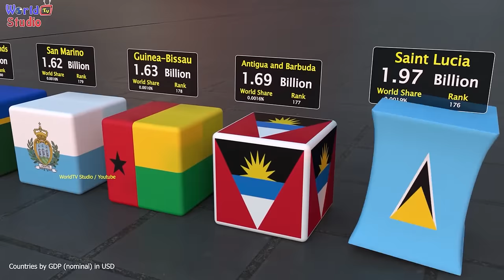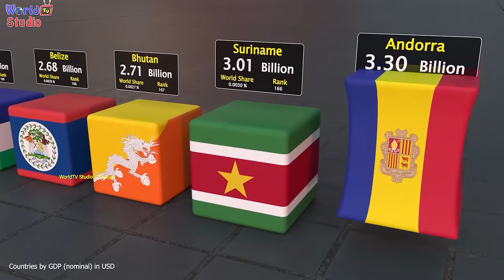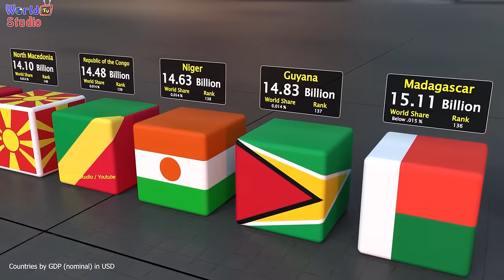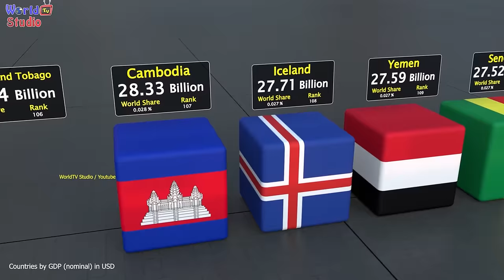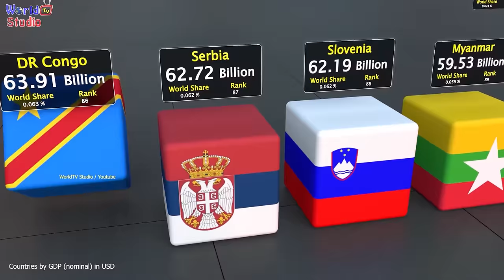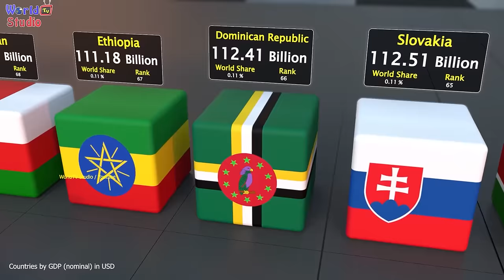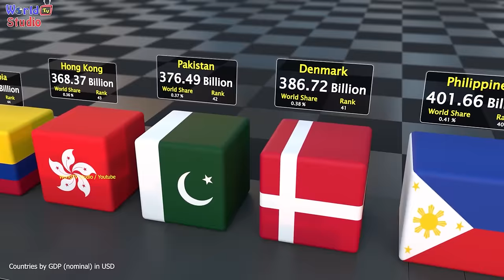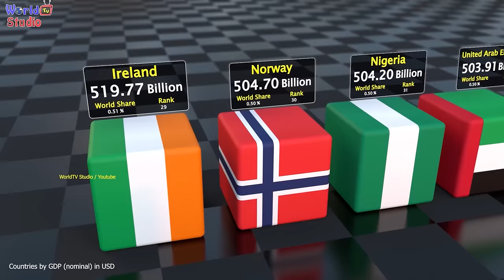Richest Country Ranked by GDP 2023 | Nominal GDP | 190+ Country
GDP: The market value of the final production of goods and services within a country in a given period using that year's price.
Video is based on the last year country GDP till Jan 2023
Source Data
For instant chat and help (use Instagram only )